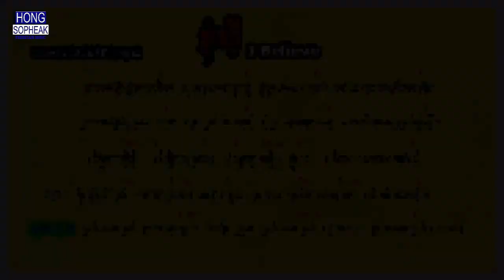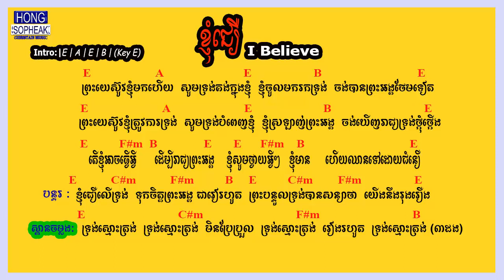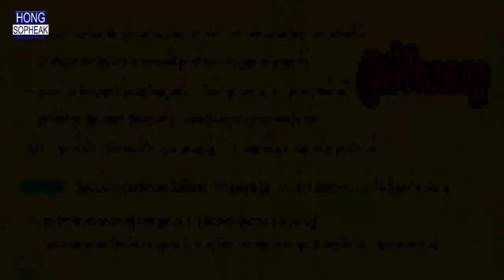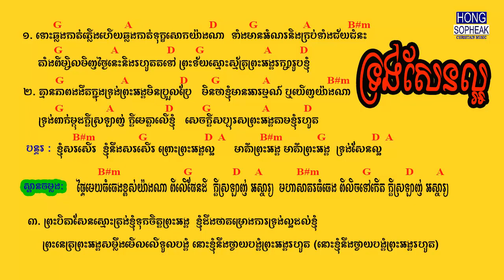Worship with me #1, Christian Music, Worship Songs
My video share about Christian music & songs for worship our God Father that can help you enjoy with Him.
Worship with me , Christian Music, Worship Music